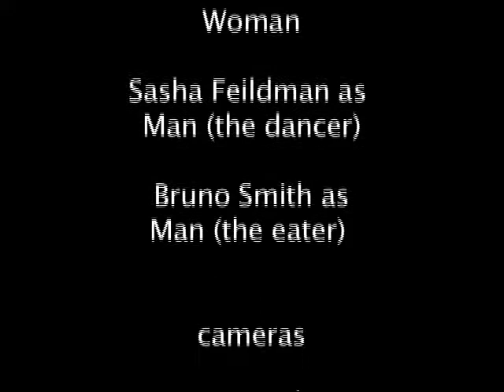I Am A Plant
a man eats a sandwich and turns into a plant, then the plant smokes a cigarette and turn back into a human. it is a vicious cycle.